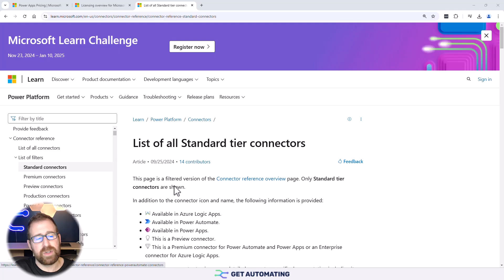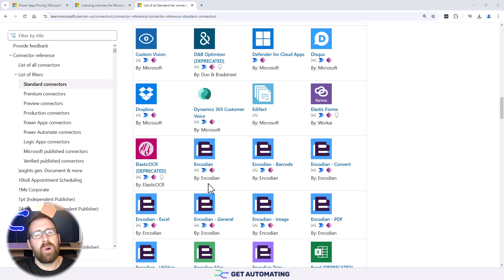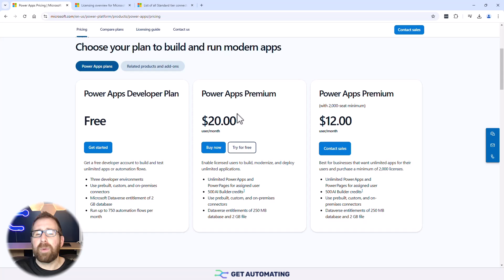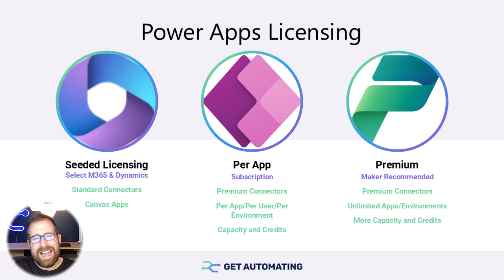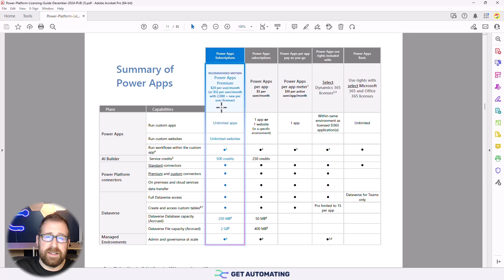How to License Power Apps Strategically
In this video we scratch the surface of Power Apps licensing. What are the basics before you begin?

0:00 Intro
0:48 Seeded Licenses
2:10 Standard Connectors
4:17 Per App Licensing
5:50 Premium Licensing
6:40 Cost Break-Even
7:45 Outro